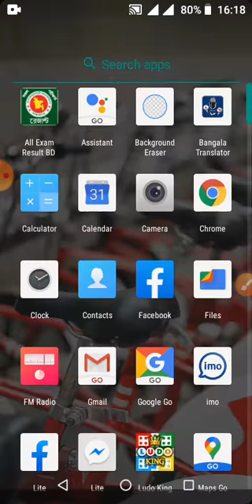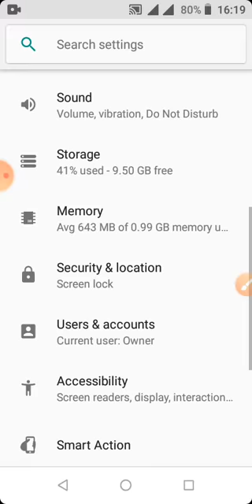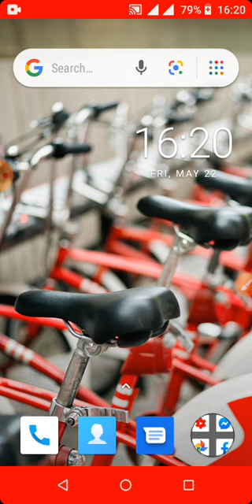ব্যাটারি খরচ বেশি হলে এই গোপন সেটিং অন করুন।। একবার চার্জ দিলে একদিন চালাতে পারবেন।।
আসসালামুআলাইকুম বন্ধুরা আপনারা কিভাবে ব্যাটারির চার্জ বেশি খরচ হলে আপনারা কিভাবে চার্জটা কমাতে পারবেন
👉ইমুতে কিভাবে নাম্বার লুকিয়ে কথা বলতে বা চ্যাট করতে পারবেন
👉 Video link
👉 ভালো থাম্বেল বানানোর জন্য সবচেয়ে সেরা এপস কোনটি?